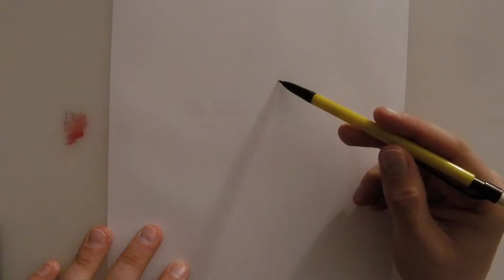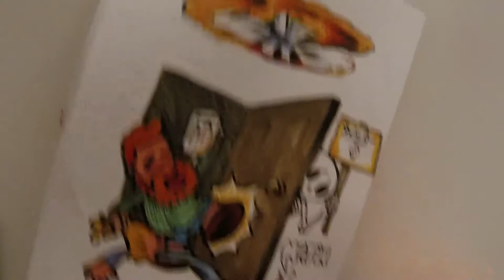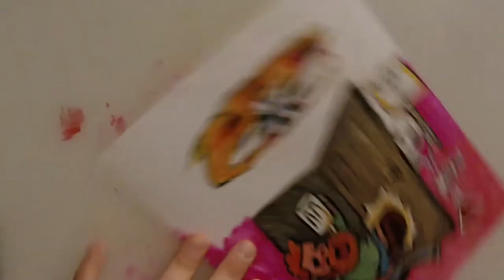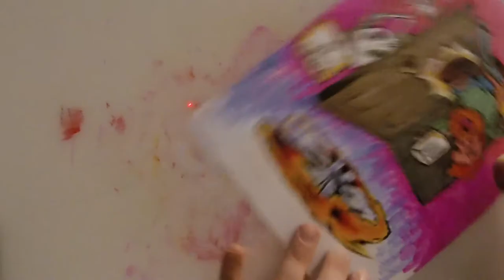Drunk Stories - Drawn Out Podcast #21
It is Tony's time to shine.